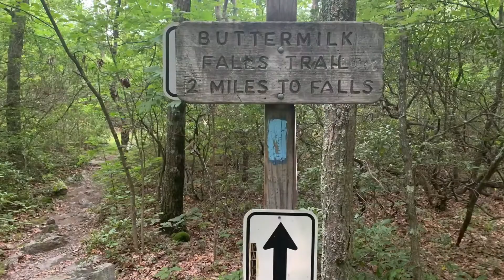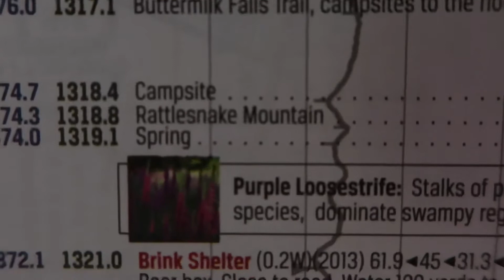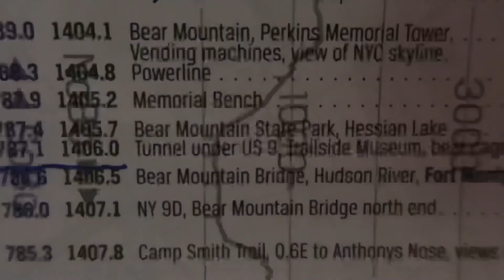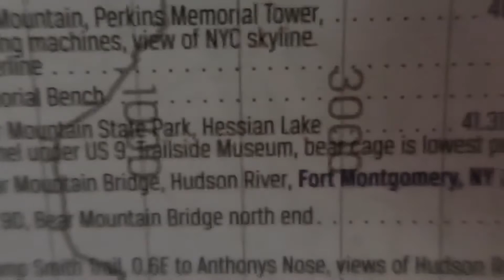Appalachian Trail thru-hike 2021 Mile: 1314 Blue Mtn Lakes to 1324.6 US206 Branchville, NJ JUMP 2 NY